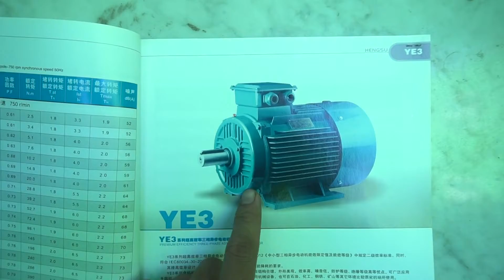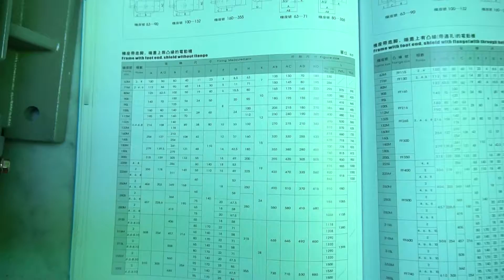Motor Điện Heng Su, MINHMOTOR, 0981676163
Motor Điện Heng Su đẳng cấp quốc gia, chất lược quốc tế, mang thành công cho mọi ngành nghề.